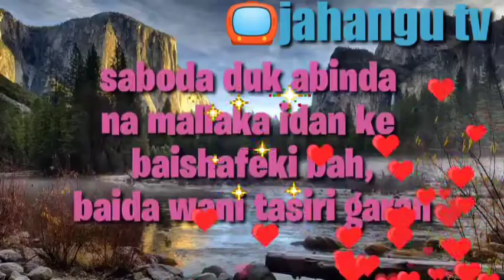SAKON__INASONKI__CIKIN___WASIKAR__FARKO#sancy#hausatop arewa24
ZUJI WANNAN ABIN KO DAN, MU BAIWA WASU LABARIN YADDA, ZASU SAMU KYAUTAR ZUCIYAR MACE